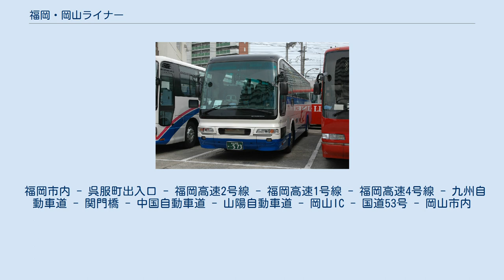福岡・岡山ライナー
福岡・岡山ライナー（ふくおか・おかやまライナー）は、かつて中国ジェイアールバスが運行していた、福岡県福岡市と岡山県岡山市を結ぶ高速バスである。
2005年3月31日限りで廃止された。
 2004年2月19日に福岡市と岡山市を結ぶ昼行路線として開業した。
約6時間30分をかけて運行し、朝出発して昼過ぎに到着する便と、夕方出発して夜間に到着する便が1往復ずつ設定されていた。
福岡市と岡山市の間には西日本鉄道（西鉄）・両備バス・下津井電鉄が1989年から高速バス「ペガサス号」を運行していたが、同路線は当初昼行便と夜行便が設定されたものののちに昼行便が廃止され夜行便のみとなっていたため、この路線の新設により十数年ぶりに福岡 - 岡山間の昼行高速バスが復活した。
「ペガサス号」の運賃が片道7,200円（往復12,900円）であったのに対して、当路線は「ペガサス号」より安い片道6,000円（往復10,000円）に設定された。
 しかし利用は伸びず、約1年後の2005年3月31日限りで廃止された。
 全便座席指定制のため、乗車には予約が必要（ローソン・ファミリーマートのマルチメディアステーションでも予約可）であった。
 博多駅交通センター - 祇園町 - 呉服町 - 岡山駅前（ワシントンホテル前） - 天満屋バスセンター - 下撫川（JRバス岡山支店） 祇園町・呉服町は福岡行きのみ停車で降車のみの取扱い、岡山市内相互間の乗車は不可。
 福岡市内 - 呉服町出入口 - 福岡高速2号線 - 福岡高速1号線 - 福岡高速4号線 - 九州自動車道 - 関門橋 - 中国自動車道 - 山陽自動車道 - 岡山IC - 国道53号 - 岡山市内